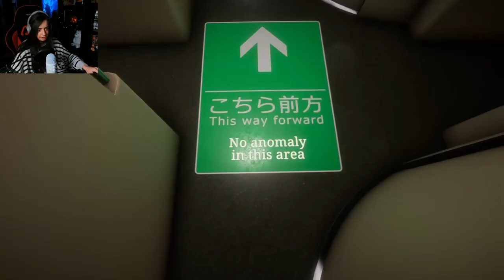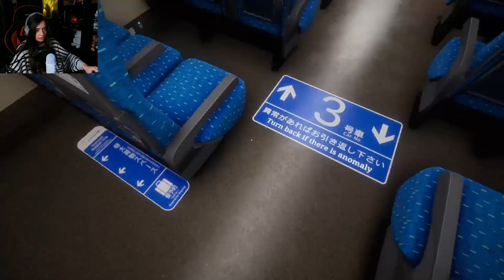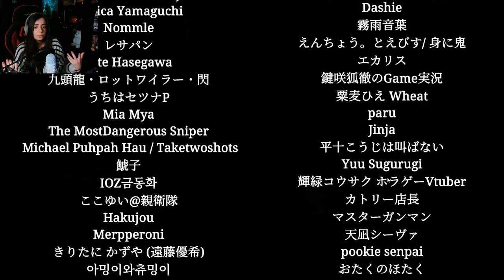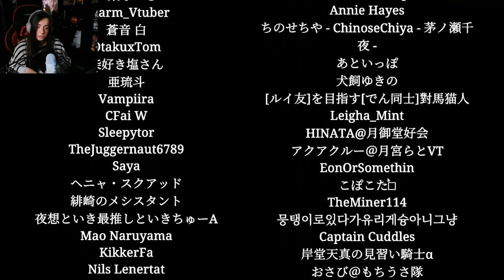We are stuck in a train loop... | Shinkansen 0 ALL ENDINGS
Hey there friends, welcome to Shinkansen 0. A game where we are stuck in a loop in a train and we need to find anomalies in order to escape, also did I mentioned that there is a ghost in the train? Fun!